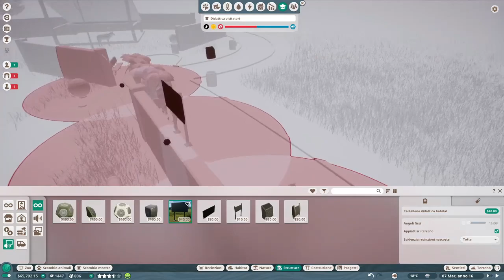Planet Zoo Gameplay ITA - Quartieri Spagnoli #2